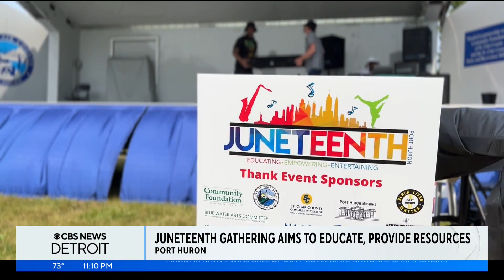Juneteenth gathering aims to educate, provide resources in Port Huron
Black-owned businesses and community groups gathered in Port Huron on Monday with a focus on educating the public, networking, and resources for residents in St. Clair County.